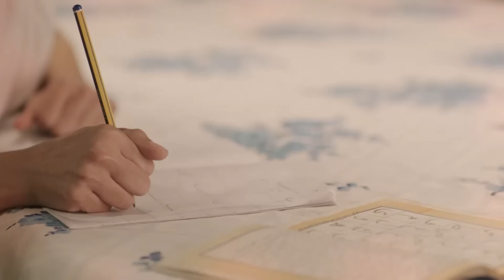هوريك اللي تحت الهدوم بس مزاجي 🔥😈 مقدرش يمسك نفسه قدام مديرته فى المكتب شوف عمل معاها ايه 😳